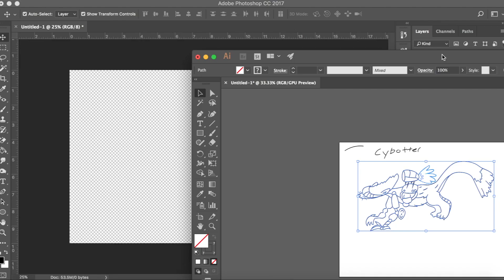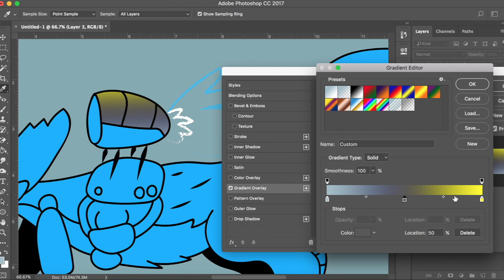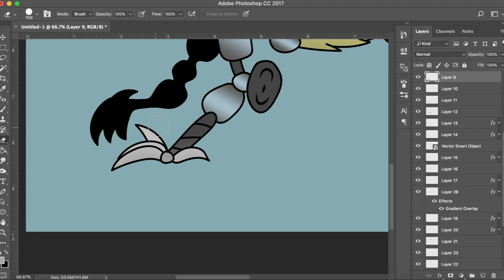Cybotter Commission for chaoshunter420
Commission Info